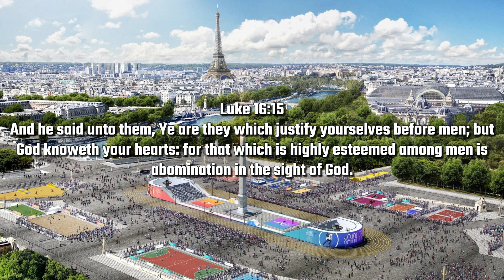Robert Reed - Professional Sports & Olympics